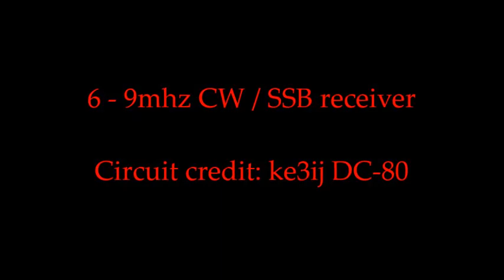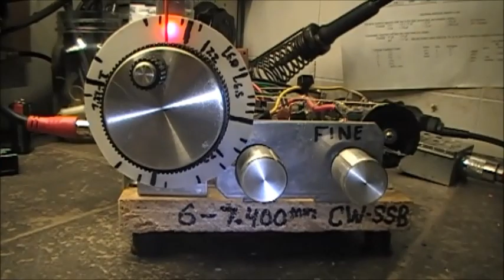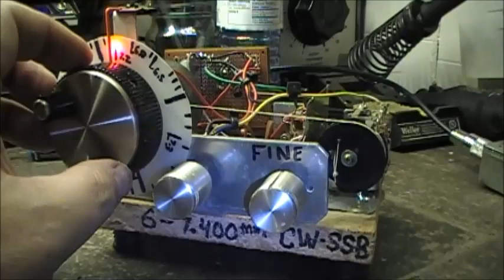Built receivers Part-3 KE3IJ DC-80 VFO CW / SSB receiver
Be prepared to watch fantastic videos based around radio electronics, reviews, project building, repairs, vlogging!
This channel is very diverse and i am sure you will enjoy your visit.

If you want to send me anything to unbox on youtube, please send packages to:

Radionut63
2 gooseberry lane
St.John's NL
A1B1Y4
Canada